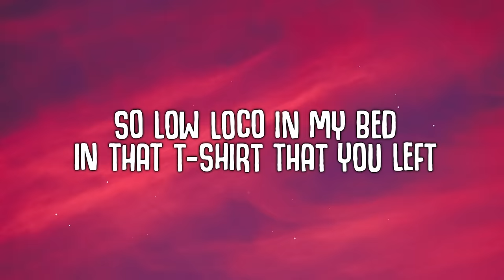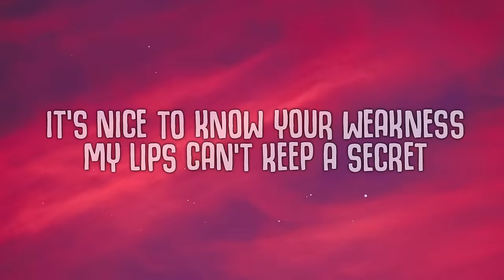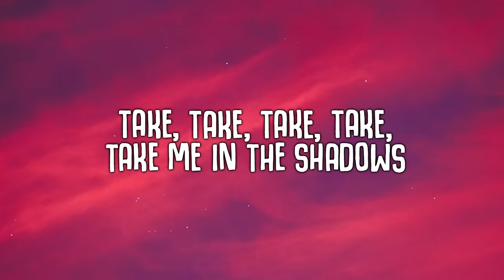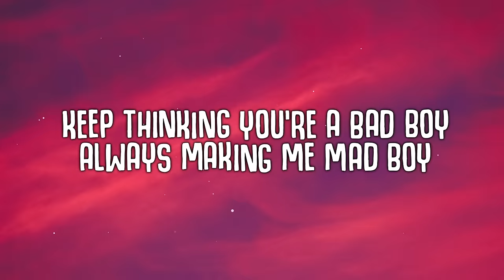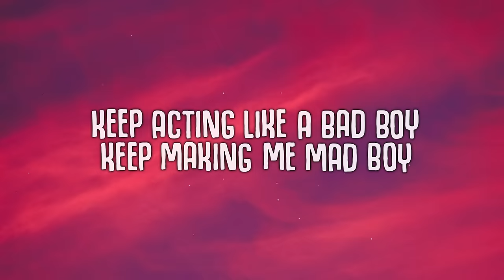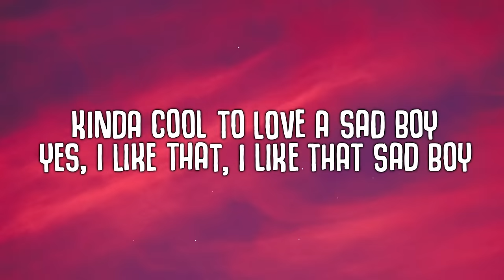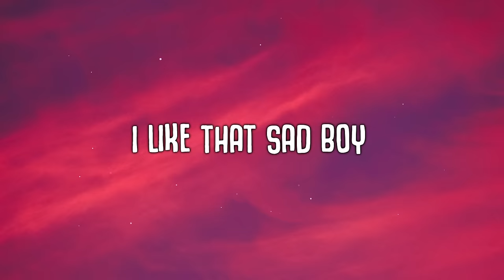R3HAB, Jonas Blue - Sad Boy (Lyrics) ft. Ava Max & Kylie Cantrall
🎤  Lyrics:
[Ava Max: Intro]
La-la-la-la-la-la-la
La-la-la-la-la-la-la
La-la-la-la-la-la-la
I like that sad boy

[Ava Max: Verse 1]
I'll go, I'll go, I'll go, out my head
So low loco in my bed
In that t-shirt that you left
It goes la-la-la-la-la-da in my heart
It goes tiktok on the wall
Stuck here waiting for your call

[Chorus: Ava Max]
Keep thinking you're a bad boy
Always making me mad boy
When I know you're just a sad boy
But I like that, I like that
Keep acting like a bad boy
Keep making me mad boy
Kinda cool to love a sad boy
Yeah, I like that, I like that sad boy

[Ava Max & Kylie Cantrall: Post-Chorus]
La-la-la-la-la-la-la
La-la-la-la-la-la-la
La-la-la-la-la-la-la
La-la-la-la-la-la-la
La-la-la-la-la-la-la (That sad boy)

[Kylie Cantrall: Verse 2]
Want, want, want you in a million pieces
It's nice to know your weakness
My lips can't keep a secret
Oh, no
Take, take, take, take, take me in the shadows
Show me how this could go
Before you shoot your arrows, oh, no

[Chorus: Kylie Cantrall]
Always making mе mad boy
When I know you're just sad boy
But I like that, I likе that
Yes, I like that, I like that sad boy

La-la-la-la-la-la-la, (Hey, hey)
La-la-la-la-la-la-la
La-la-la-la-la-la-la
La-la-la-la-la-la-la
La-la-la-la-la-la-la
I like that sad boy (Sad boy)
La-la-la-la-la-la-la (Oh)
La-la-la-la-la-la-la (Yeah)
La-la-la-la-la-la-la
La-la-la-la-la-la-la (Noo)
La-la-la-la-la-la-la
La-la-la-la-la-la-la (Yeah, oh boy)
I like that sad boy, love